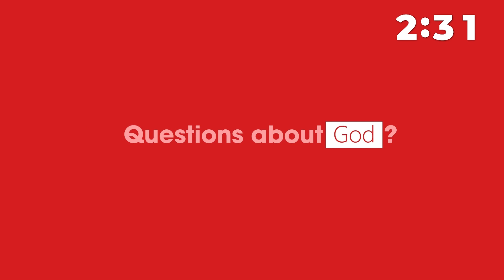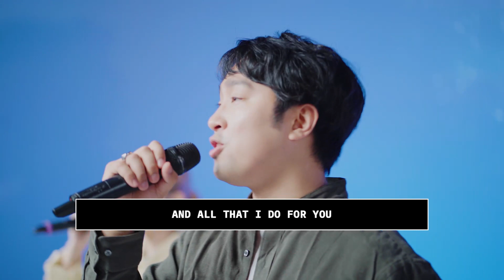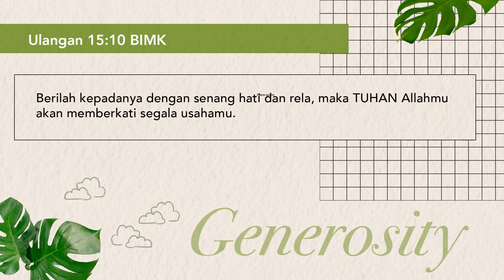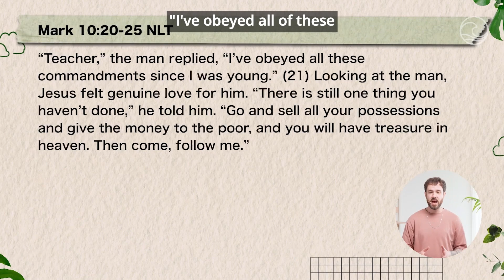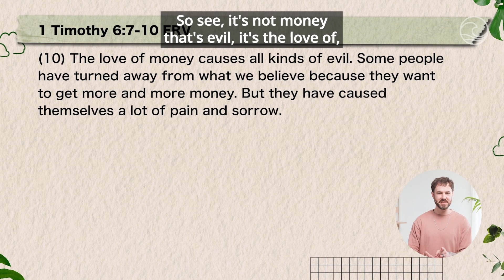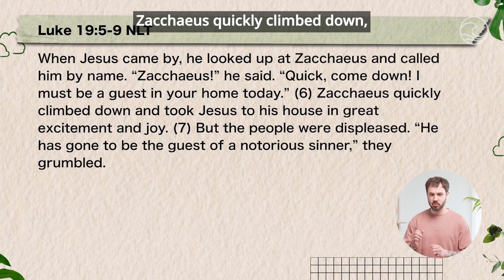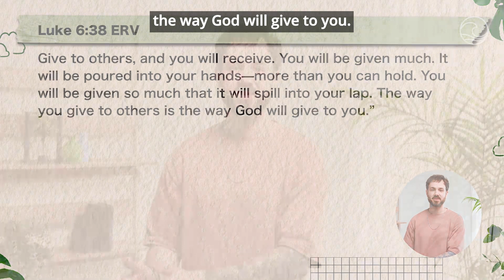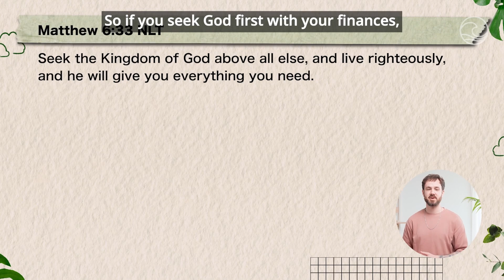Healthy Thinking Part 3 - 19 May 2024 - 19 May 2024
Lifehouse Bali

Let's join Dream Team : lifehou.se/minatvolunteer
Wanna join Lifehouse College? : lifehou.se/daftarcollege